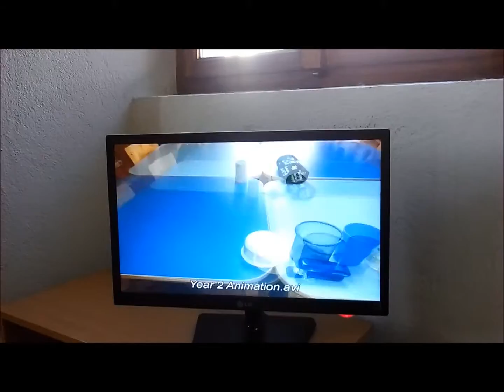Arcadia Friday News 9